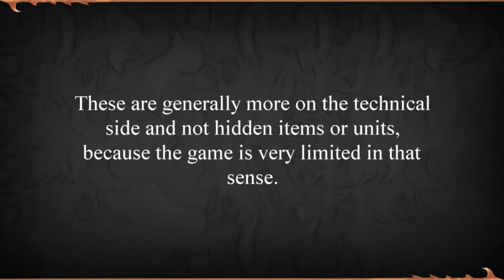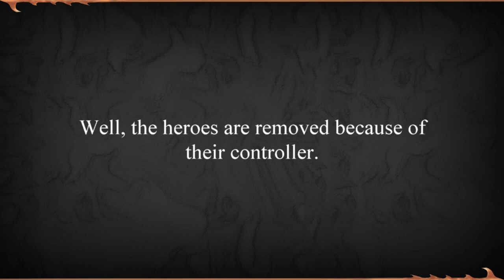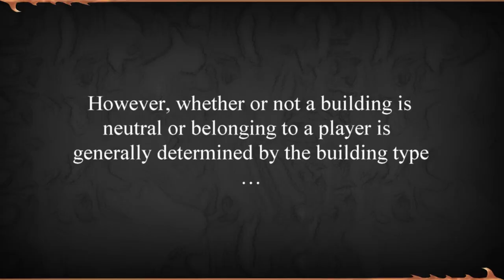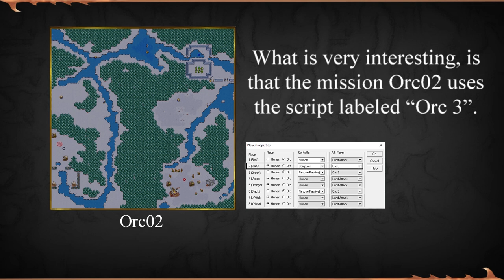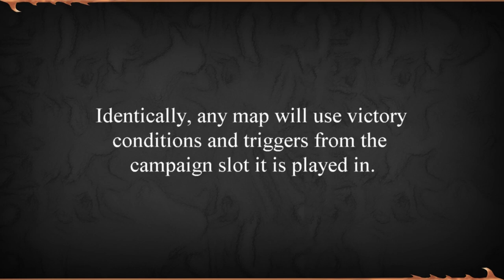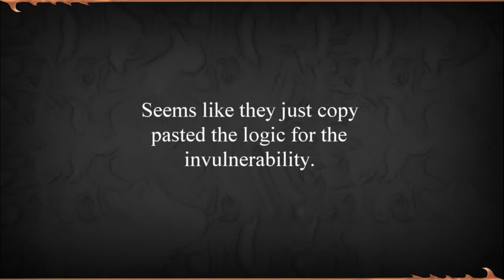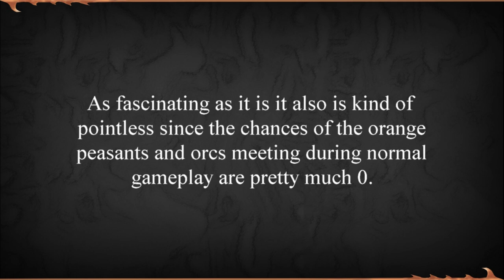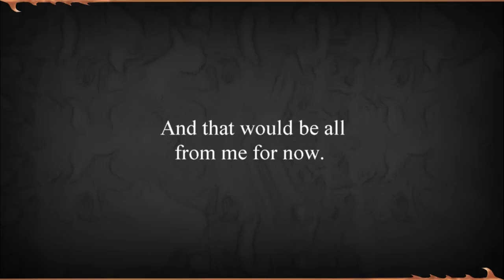‘An in-depth analysis of the Warcraft II campaign maps’ or ‘Warcraft II Easter Eggs’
In this video, I will go through all four Warcraft II campaigns and highlight interesting facts and hidden bits of functionality similarly to Abelhawk did in his Easter Eggs series for Warcraft III but on a bit more technical level.
Even though Warcraft II is much simpler than its successor and it seems to be not very interesting in terms of secrets in the levels, there is a lot to uncover if you dig deep enough.

Chapters:
00:00 – Intro
00:36 – Map sizes
01:30 – Tile sets, and errors related to them
02:27 – Terrain similarities between maps
03:29 – Creative Unit and Building placements and hostile takeovers
04:05 – Disappearing Units
04:55 – Controllers
06:44 – Controllers – Rescueables
08:48 – AI-scripts
10:51 – AI-scripts - Irregularities
11:46 – AI-scripts - Melee AI in the Campaign
12:11 – AI-scripts - A theoretically overpowered enemy
12:53 – Pseudo-Bases
14:02 – Triggers and External Modifications – Victory conditions
14:52 – Triggers and External Modifications – Tech Trees
15:06 – Triggers and External Modifications – Cosmetic Runestone Fires
15:45 – Triggers and External Modifications – Upgrades
17:59 – Triggers and External Modifications – Invulnerability and Rescueability
19:16 – Triggers and External Modifications – Altered Players, Alliances and Rescuability
23:45 – Triggers and External Modifications – Altered Units
25:05 – Outro

Intro:
Topher Mohr and Alex Elena - Garage (Recreated in Midi by MfromAzeroth, DrSwag and Thomcat)
Main part:
Warcraft II – Human Intro (edited by MfromAzeroth)
Warcraft II – Human I (edited by MfromAzeroth)
Warcraft II – Human III (edited by MfromAzeroth)
Warcraft II – Orc IV (edited by MfromAzeroth)